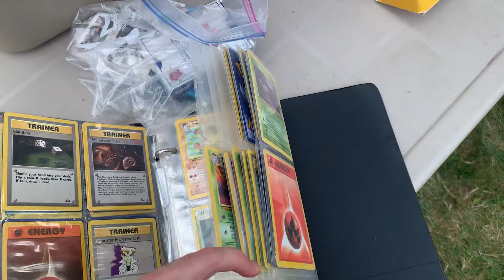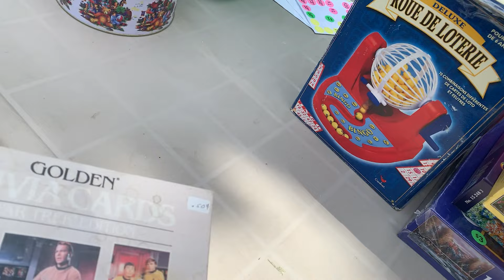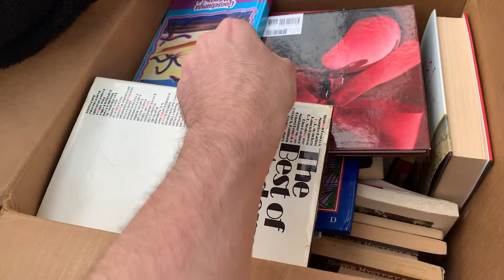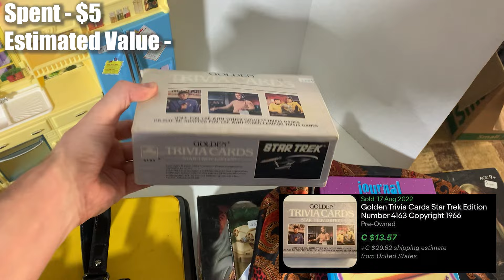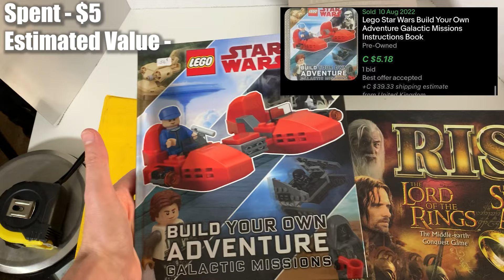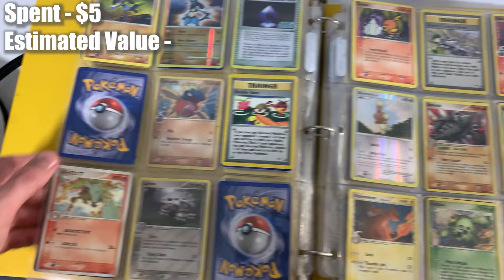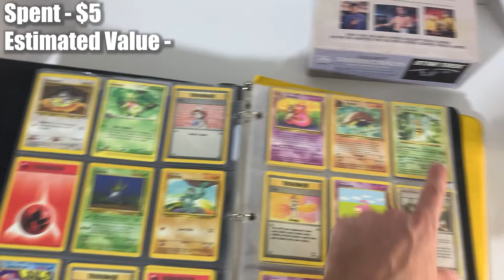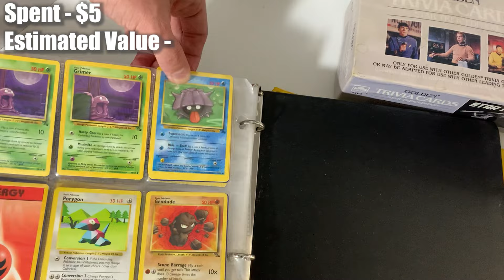Vintage Pokémon Cards in Binders Found at this Church ESTATE Sale! 50 Cents For the Whole Binder!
Will I ever get this lucky again? Pokemon estate sale find

👍 Let’s Connect!

📬 Send me mail:
Matthew Robinson